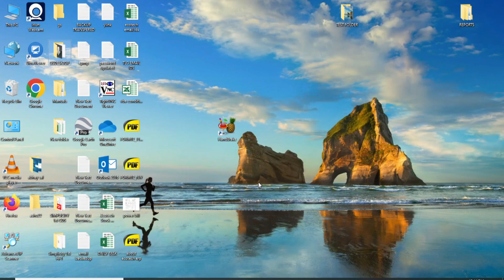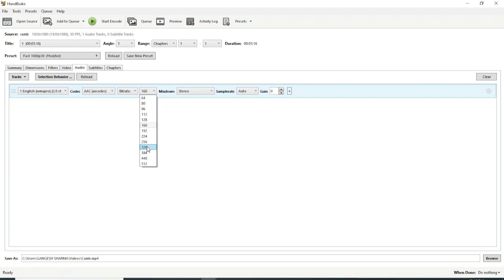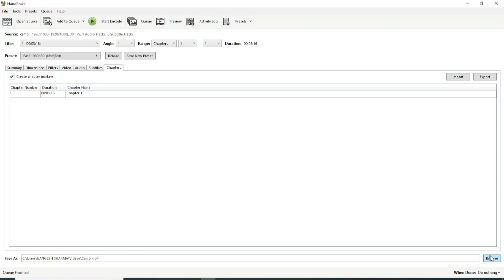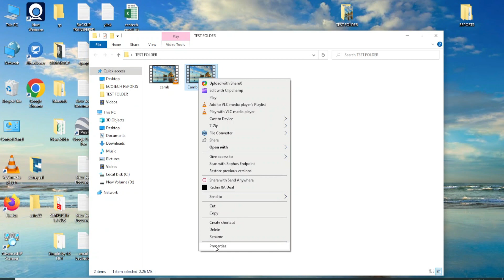How to Compress Video Without Losing Quality | Handbrake Tutorial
In this step-by-step tutorial, learn how you can make a video file smaller so it takes up less space on your computer. This way you can place your videos into a PowerPoint presentation, upload it to Discord, or even email it. We use a free and open source video transcoder called Handbrake to compress a video with minimal quality loss.